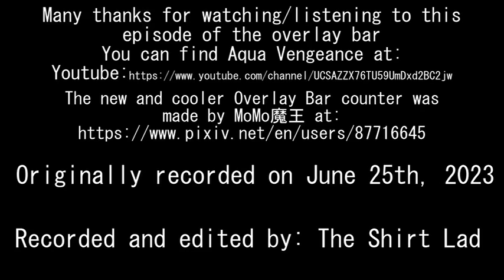The Overlay Bar 5: Overlay Bar Rising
A long-awaited continuation of the Overlay Bar series, which i recorded shortly after finishing the AC stream.

The new Overlay Bar counter illustration was made by MoMo魔王
I've also made an account for the channel on the horrid bird site, so if you prefer to catch updates there, now you have the option